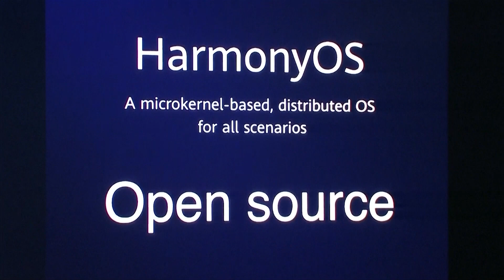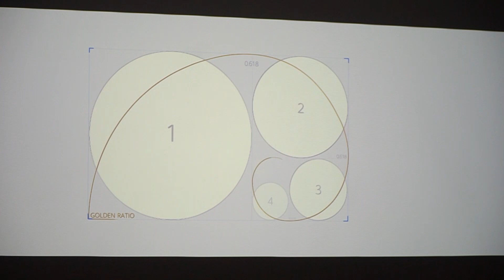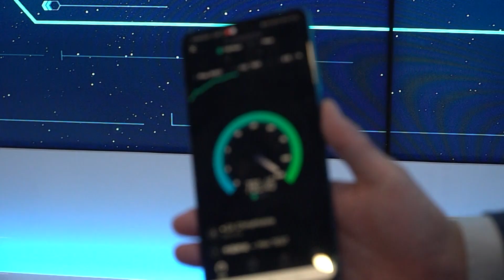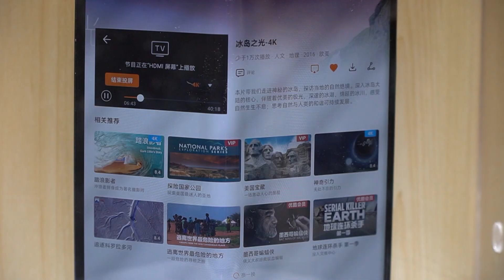Huawei: гибкий экран, Harmony OS и 5G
У нас появилась возможность заглянуть в будущее. Съёмочную группу ОНТ пригласили своими глазами увидеть, как крупнейший технологический гигант мира, компания Huawei, видит цифровой мир ближайших лет. Это, разумеется, не просто презентация.